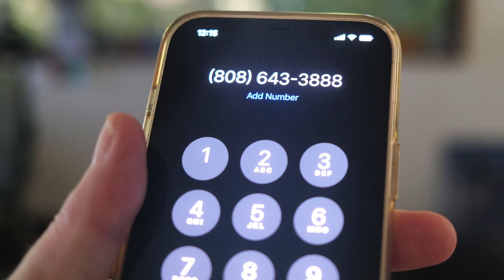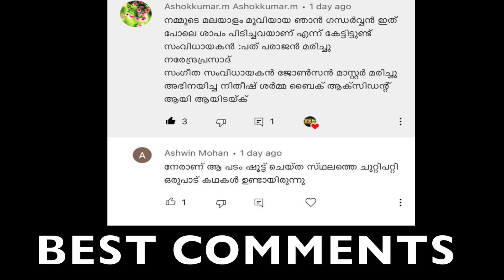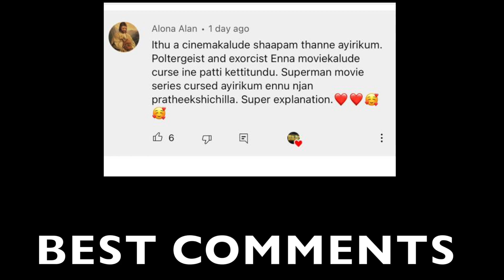നെഞ്ച് നടുങ്ങുന്ന അവസാന നിമിഷങ്ങൾ | Last Minute Photos | Wiki Vox Malayalam